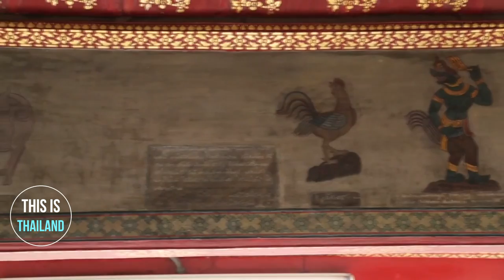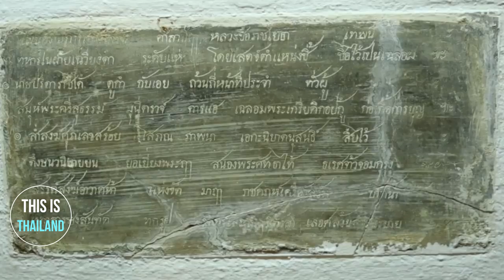Wat Pho | Thai yoga massage | giant reclining Buddha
Wat Pho, one of the famous temple in Bangkok that expands its reputation worldwide. it’s famous  for its giant reclining Buddha and Thai  yoga massage. Thai yoga massage or Nuad Thai taught at Wat Pho has been included in UNESCO's list of Intangible Cultural Heritage.
     wat pho  is considered the earliest center for public education in Thailand, and the marble illustrations and inscriptions placed in the temple for public instructions has been recognised by UNESCO